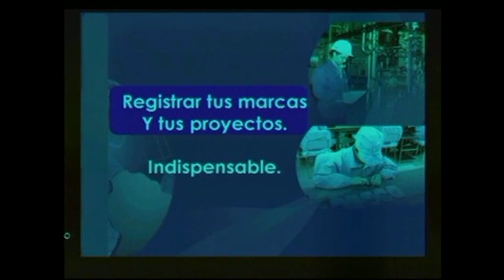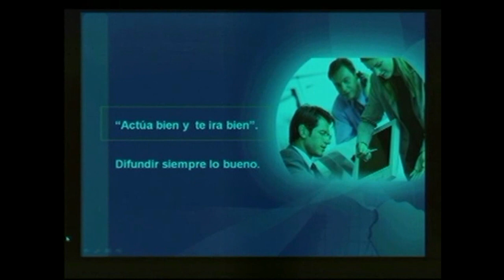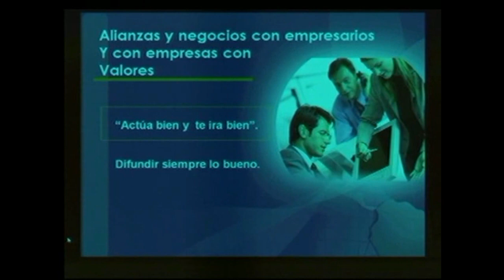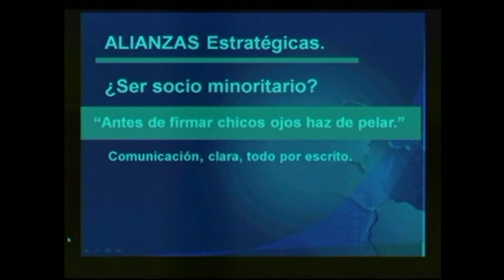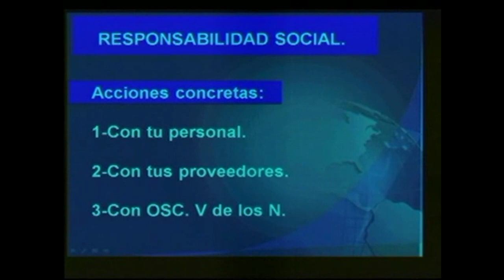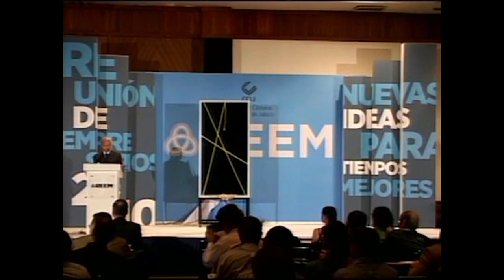Consejos para las pequeñas y medianas empresas para ser exitosas – Parte 3